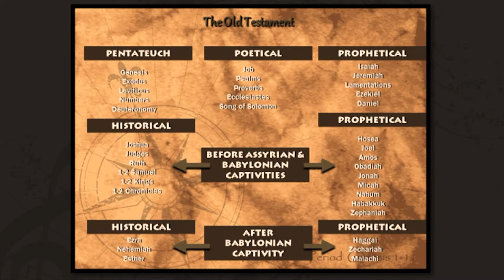An Introduction to the Historical Context of Psalms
This is the introduction to Dr. Marty Baker's many part series on Psalms. He dives deep into the historical context surrounding the book and helps us understand why it was written.